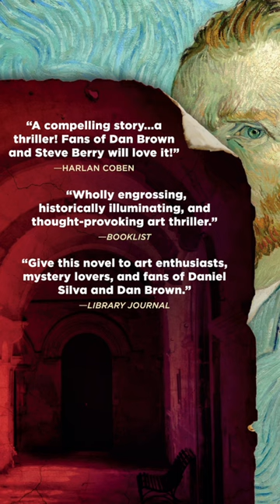Jonathan Santlofer - The Lost Van Gogh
: "Ingeniously plotted, irresistibly readable, brimming with inside information about the high-stakes art world of theft, forgery, and murder...Also included are brilliantly rendered drawings by the author, who is as accomplished an artist as he is a writer of suspense thrillers." --Joyce Carol Oates

From the author of the much-praised The Last Mona Lisa comes another thrilling story of masterpieces, masterminds, and mystery.

For years, there have been whispers that, before his death, Van Gogh completed a final self-portrait. Curators and art historians have savored this rumor, hoping it could illuminate some of the troubled artist's many secrets, but even they have to concede that the missing painting is likely lost forever.

But when Luke Perrone, artist and great-grandson of the man who stole the Mona Lisa, and Alexis Verde, daughter of a notorious art thief, discover what may be the missing portrait, they are drawn into a most epic art puzzles. When only days later the painting disappears again, they are reunited with INTERPOL agent John Washington Smith in a dangerous and deadly search that will not only expose secrets of the artist's last days but draws them into one of history's darkest eras.

Beneath the paint and canvas, beneath the beauty and the legend, the artwork has become linked with something evil, something that continues to flourish on the dark web and on the shadiest corridors of the underground art world.

Publisher: Sourcebooks Landmark
Publish Date: January 02, 2024
Pages: 352
Dimensions: 6.2 X 9.1 X 1.3 inches | 1.25 pounds
Language: English
Type: Hardcover
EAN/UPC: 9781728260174